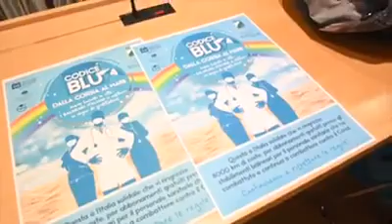Abruzzo - "Codice Blu. Dalla Corsia al Mare" (31.07.20)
- Abruzzo - Accordo tra assessorato alla Sanità e Associazione balneatori.
Presentata questa mattina a Pescara, nella sede della Regione Abruzzo, l'iniziativa "Codice blu. Dalla Corsia al Mare", promossa dal sindacato italiano balneari (Sib) Abruzzo. Per ringraziare ed esprimere profonda riconoscenza al personale sanitario abruzzese che, durante l'emergenza epidemiologica, si è sacrificato e continua a farlo lottando in prima linea nella battaglia contro in Covid-19, Sib metterà a disposizione un pacchetto di servizi offerti gratuitamente agli operatori sanitari delle quattro Asl nei lidi che hanno aderito all'iniziativa. (31.07.20)